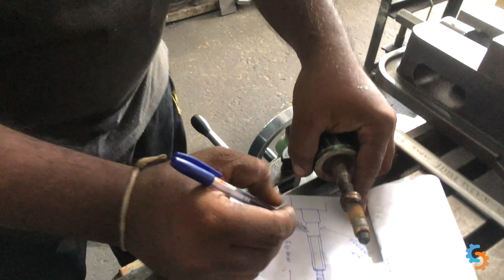Broken motor shaft restoring - Reparing a rusted & broken water pump motor shaft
Broken motor shaft restoring

in this video, I will show you how we restored a broken & rusted motor shat of a domestic water pump. We replaced the rusted part with a stainless steel shaft.
Sorry for the poor video quality & the videography.

0:00 - Intro
0:33 - Cutting & turning
1:15 - Drilling for join
2:13 - machining the joining part
3:17 - Fitting the joining part to the motor shaft
3:37 - Welding
4:02 - Turning after joining
5:15 - External threading
6:28 - Finished part